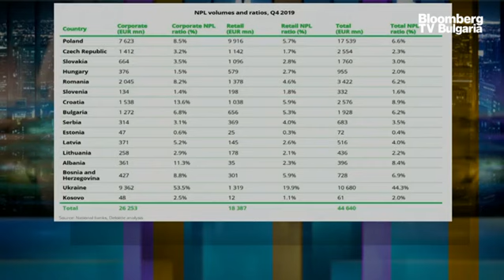В развитие: Банковият сектор ще понесе ефектите от пандемията през 2021 г.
Финансовите резултати на банките ще изпитат някаква форма на сътресения през текущата година. Голяма част от ефектите на пандемията върху банковия сектор ще са видими през 2021 г. Това заяви Александър Захариев, директор „Финансово консултиране“ в Делойт България, в предаването “В развитие” с водещ Вероника Денизова.

Захариев посочи сред причините за това са кредитните мораториуми, които бяха в сила в много от страните в Централна и Източна Европа през 2020 г. “Немалка част от банките вече започнаха да действат по кредитния си портфейл, да се опитват да оценят риска”, отбеляза той.